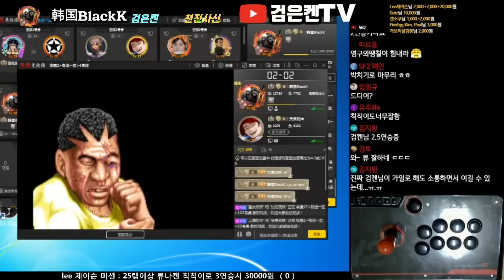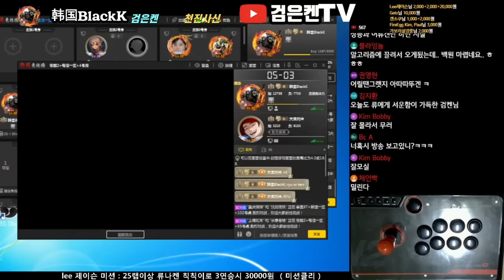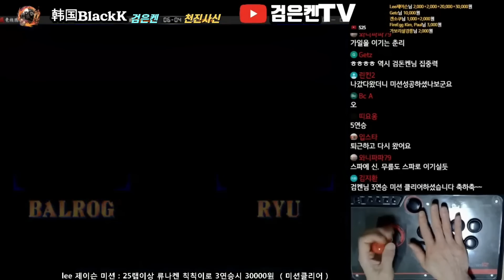시청자미션] 칙칙이와 달심으로???